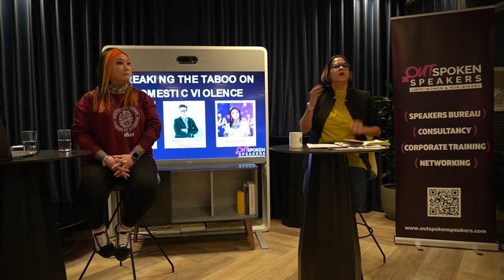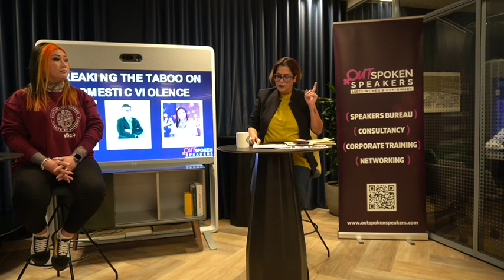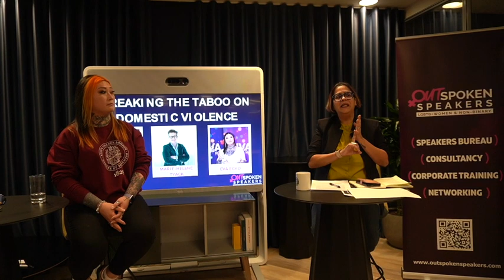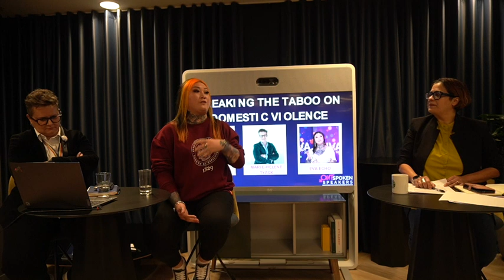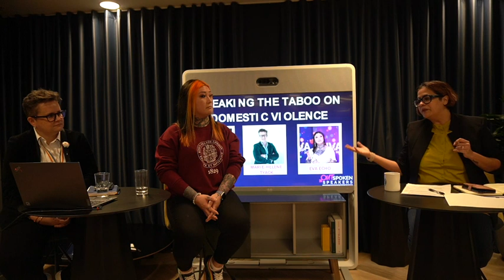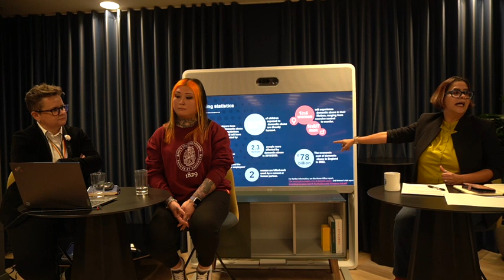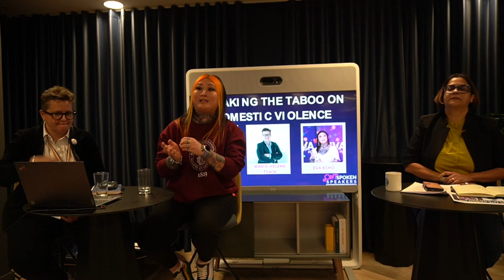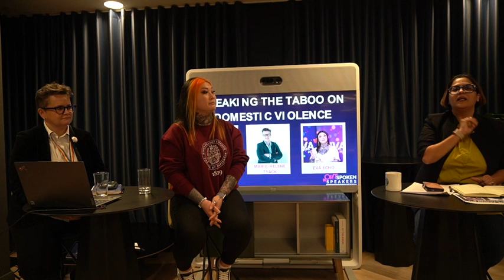breaking the Taboo on Domestic Violence in LGBT Relationships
A panel discussion on Domestic violence in the LGBT Community.
Hosted by Alliance at their offices in London.
Panel curated by OutSpoken Speakers Network

Host: Raga D'silva
Panelists: Marie-Helene Tyack and Eva Echo